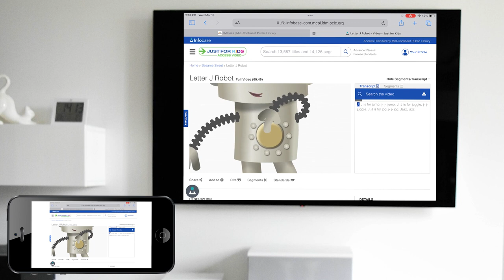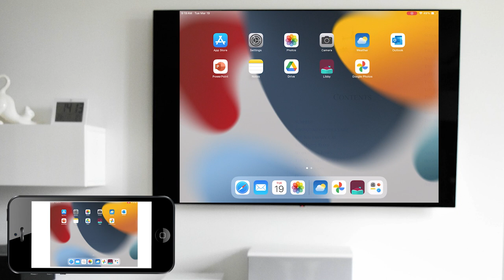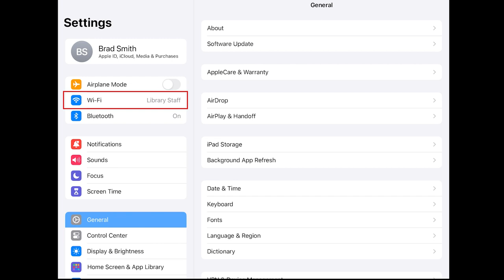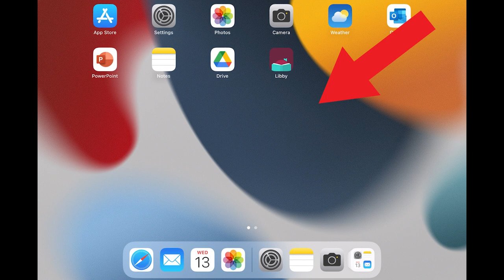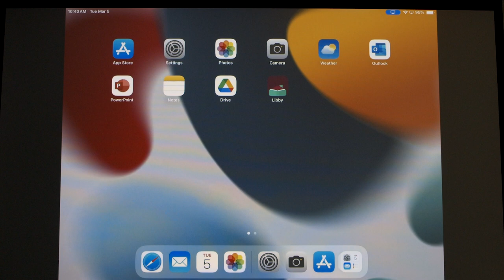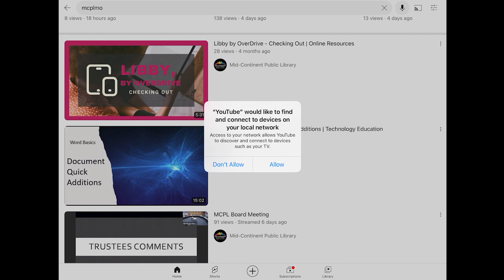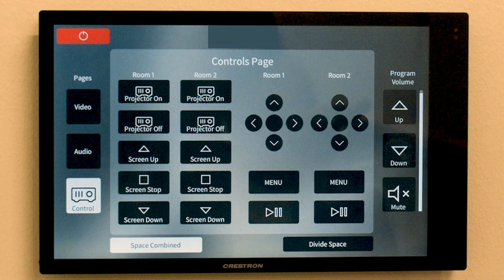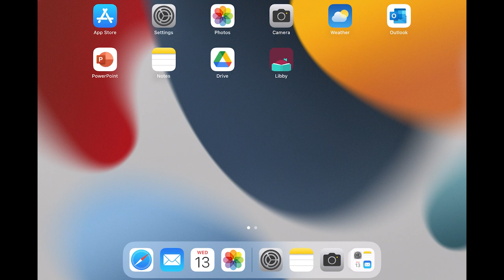Screen Mirroring with iPhone | Technology Education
Want to share what you are watching on a larger screen? Learn how to cast your iPhone's screen to a Smart TV or projector. For adults.

🎬 New videos premiere each Wednesday and Friday at 1:00 p.m. (Central Time).

NOTE: Most resources require your MCPL library card information.
The resources available on the Online Resources page may change from time to time.